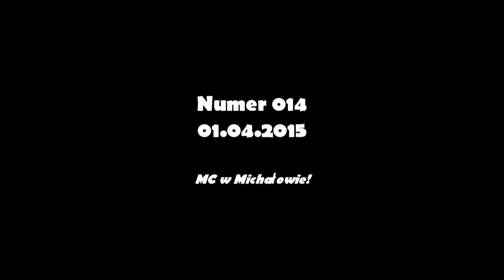MKF 014 MC Donald's Michałowie?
Pracownia Filmu, Dźwięku i Fotografii w Michałowie, ul. Fabryczna 33.